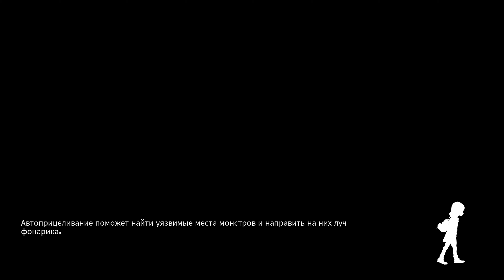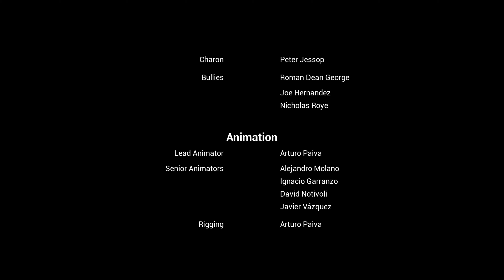БЕЗБИЛЕТНИКИ! ФИНАЛЬНЫЙ ФИНАЛ ИГРЫ GYLT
Прохождение Игры GYLT Заключительная часть Финал!

Ссылки куда нибудь!